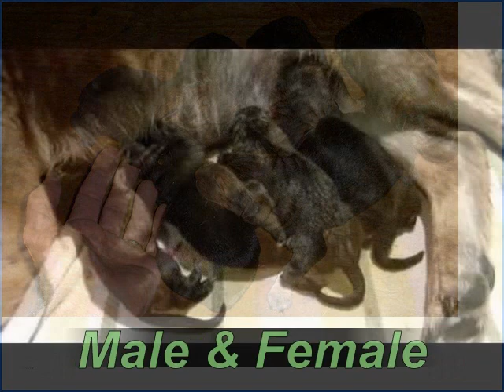German shepherd Puppies sells Morena M.P., 8602190313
German shepherd Puppies sells ",Ravindra Singh," Morena M.P., 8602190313
Best quality
Normal Prise
Singal & double coat german shepherd Pupies